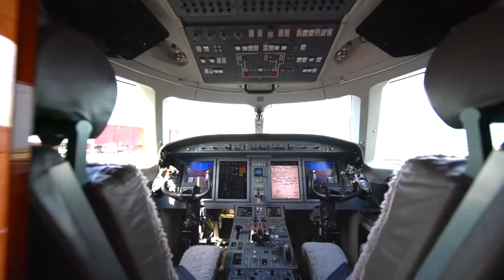Amazing Aerial and Ground Sizzle Reel High Definition Photography | Extreme Aerial Productions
Want to make your corporate, social or special event even more memorable? Remember, nothing quite accomplishes that, the way social events aerial photography and filming can. Let us capture the highlights with high-definition aerial photography and videography. Contact our experts now!